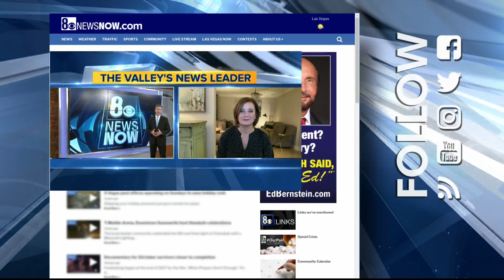CCSD Board of Trustees passes reopening plan with unanimous vote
The Clark County School District Board of Trustees has passed the District's reopening plan with a unanimous 7-0 vote.